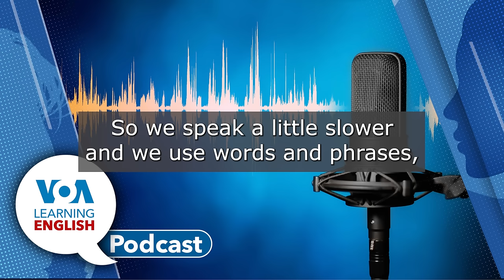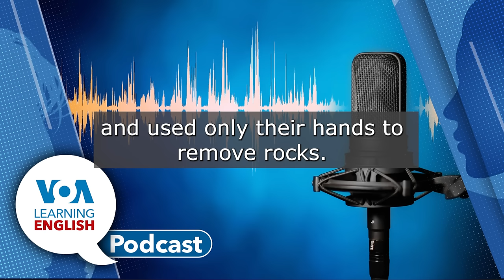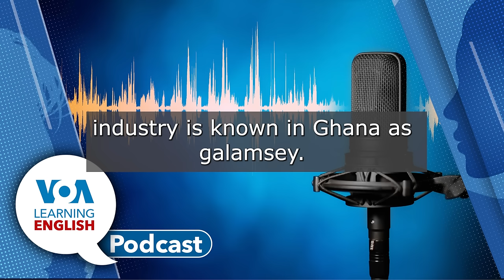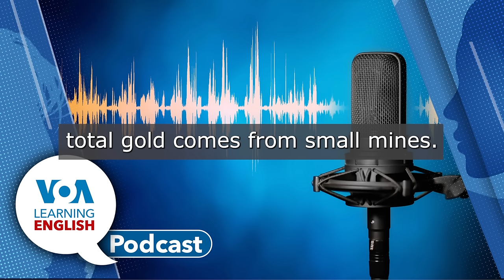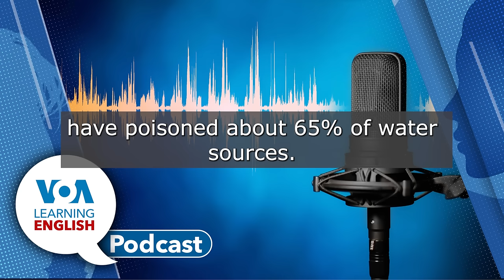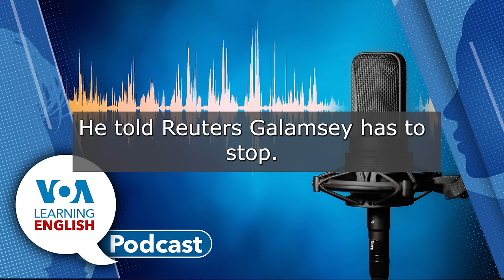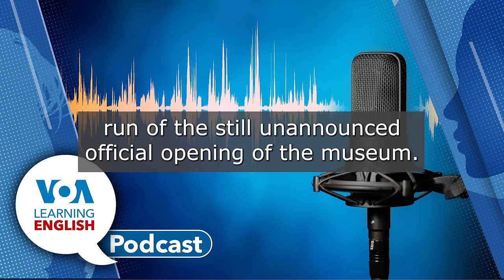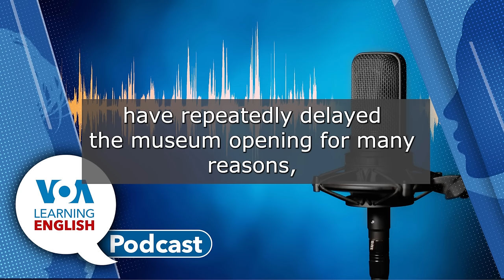Ghana gold mining, Grand Egyptian Museum, Phrasal Verbs, Disagree agreeably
First: Bryan Lynn reports about issues surrounding illegal gold mining operations in Ghana. The activity is dangerous for humans and harms the environment. (00:50)
Then: In Egypt, the Grand Egyptian Museum is opening a limited number of exhibits about ancient Egypt starting this week. The limited opening will be a test run of the still-unannounced official full opening of the museum, officials said. Anna Matteo has the story. (6:14)
Next: The LE report Everyday Grammar.  Jill Robbins and John Russell return to the world of phrasal verbs in American English. Today they focus on some often-used phrasal verbs that use a special structure. It puts the direct object between the verb and the preposition or adverb. As you will hear, there is a special rule that learners should know about when using these 10 phrasal verbs. (11:54)
Finally: The LE Lesson of the Day. Andrew Smith and Jill Robbins base their instruction on the LE video series, Let's Learn English. Today they focus on episode 37. Can we disagree agreeably? What do those words mean? And can 'country' and 'rural' mean the same thing? (18:34)